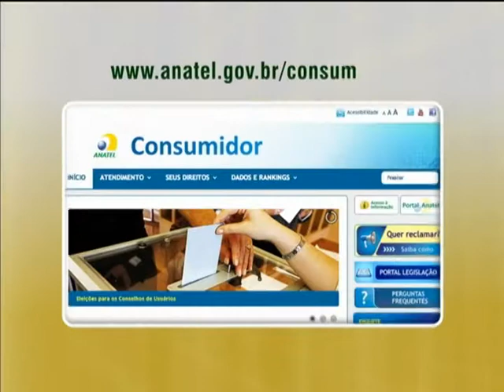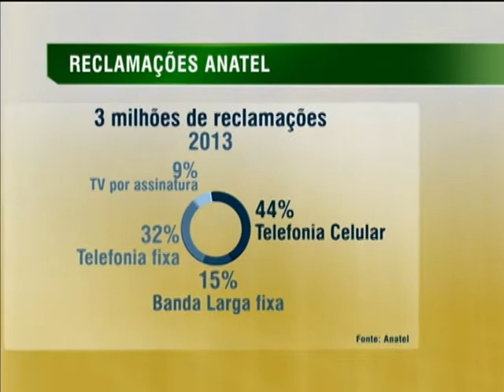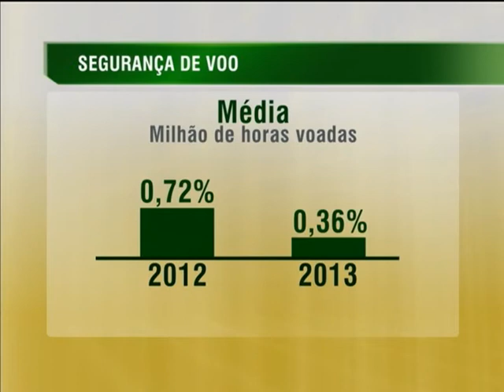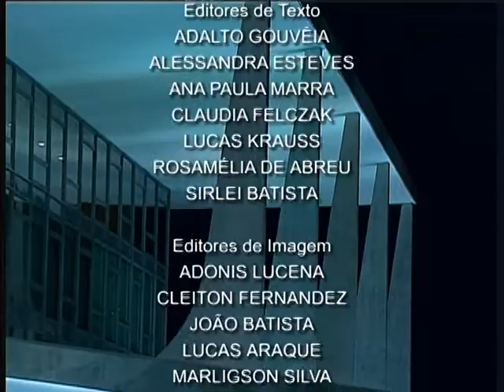Jornal NBR NOTÍCIAS na íntegra - 3 de fevereiro